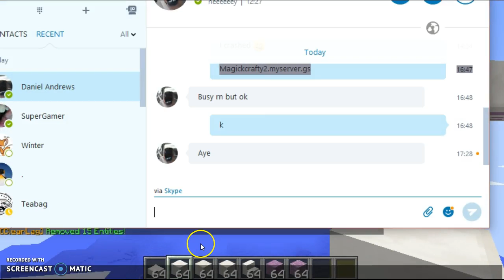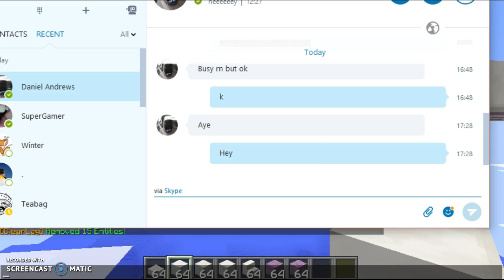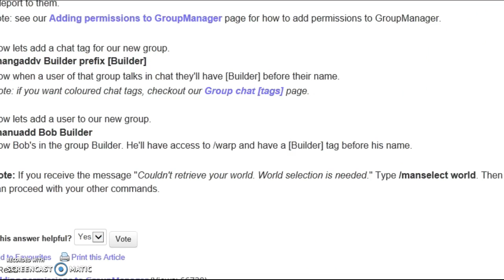Magickcrafty Setup (2)